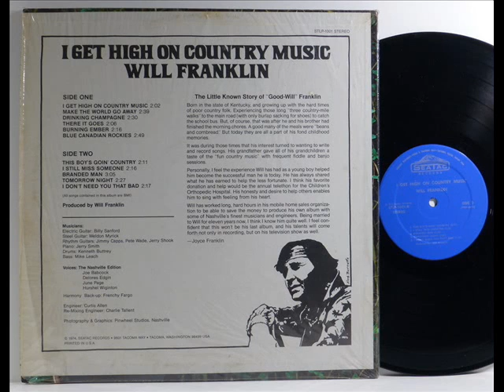Will Franklin "Burning Ember"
Apparently from what his wife says on the back of the label, Will raised the money from his mobile home business to have this 1974 album ("I Get High On Country Music") done. It wasn't anything I had heard of, so I figured "What the hell..." when I came across it. Released by the Tacoma-based "Seatac" label, it's actually a pretty good listen, and when it comes to obscure albums, there's more than a few that should just stay that way. Enjoy!